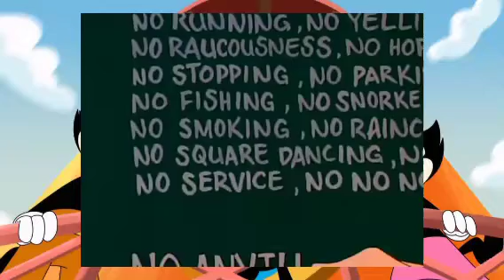animaniacs - estamos claros